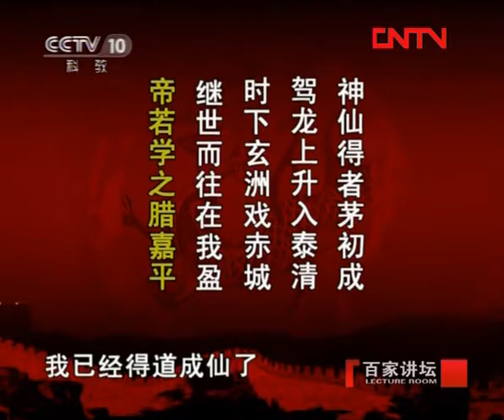百家讲坛之王立群读《史记》秦始皇 30 生死茫茫